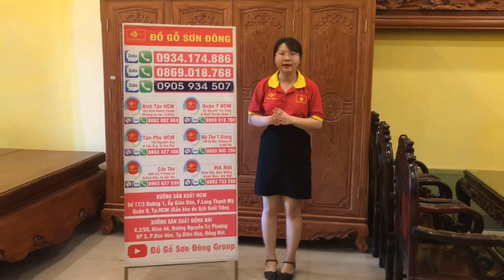TOP 3 tủ quần áo lắp ráp tại Sài Gòn | Tủ quần áo đẹp 2020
– Những chiếc tủ quần áo trong không gian phòng ngủ của gia đình bạn không chỉ là một vật dụng để đựng đồ mà nó còn thể hiện đẳng cấp của chủ nhân nó. Thật vậy, sở hữu một căn tủ đẳng cấp chưa đủ, mà việc sắp xếp đồ dùng của mình trên nó thể hiện gu thẩm mỹ của mỗi người, tính cách cũng như thể hiện được bản thân mình trong đó.